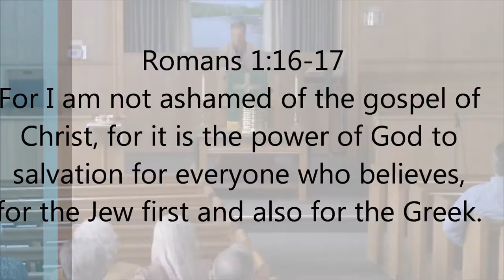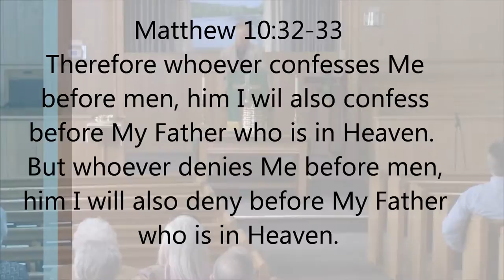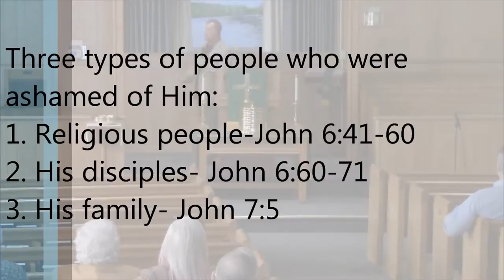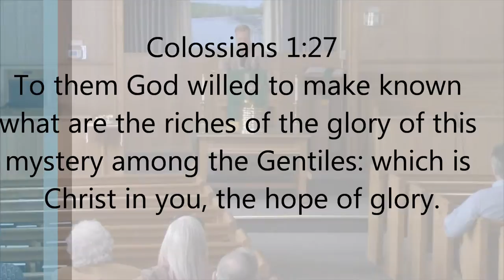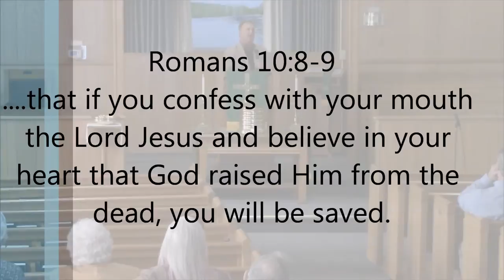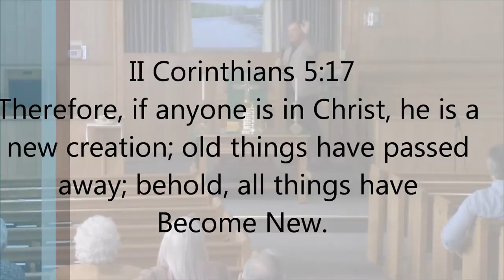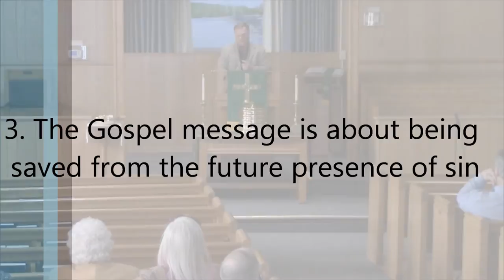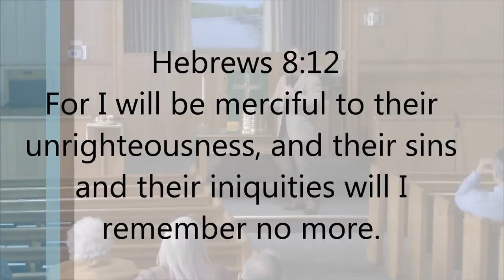I Will Not Be Ashamed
Pastor Roger Wilcoxen
King Hill Christian Church